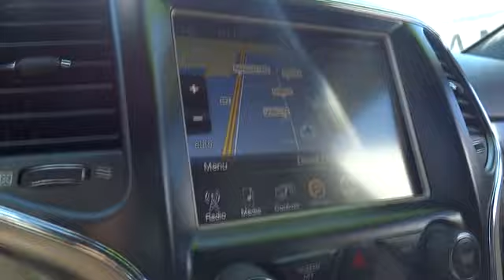2014 Jeep Grand Cherokee Santa Rosa, Petaluma, Novato, San Rafael, San Francisco CA EC1327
2014 Jeep Grand Cherokee  - Stock#: EC132731A - VIN#: 1C4RJFBG7EC132731

2727 Dowd Dr.